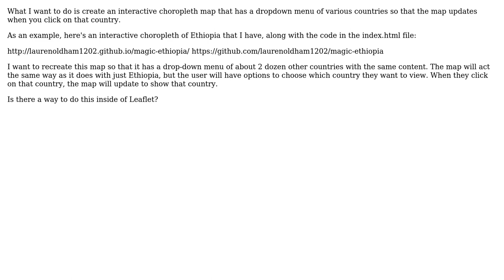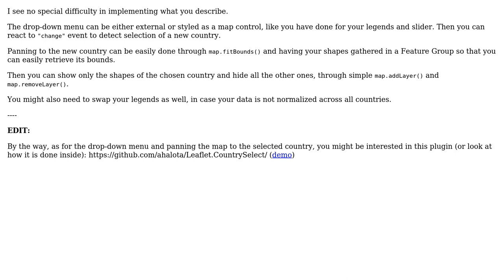GIS: Adding drop-down menu to leaflet map to update map/tiles to new location?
With thanks & praise to God, and with thanks to the many people who have made this project possible! | Content (except music & images) licensed under CC BY-SA | Music | Images & others | With thanks to user PolyGeo user Lauren user ghybs and the Stack Exchange Network Trademarks are property of their respective owners. You are responsible for your own actions.